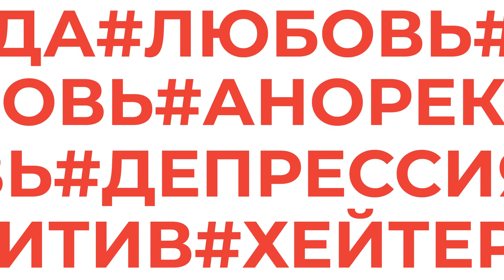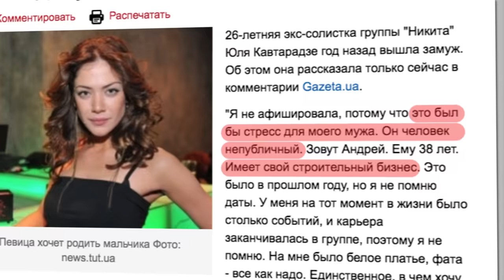Отношения с Астафьевой, развал Nikita и танцы с Тищенко | Анастасия Кумейко (DJ NANA)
Анастасия Кумейко - популярная украинская певица DJ NANA, экс-солистка группы Nikita, участница проекта Танцы со звездами, автор YouTube-канала DJ NANA.

И так, друзья, в сегодняшнем выпуске: откровенно о жизни, уходе из группы, Даше Астафьевой, связи с Тищенко и Квинтой, Армия и Никита, участие в Танцах и о сольном проекте.

Смотри до конца! Будет очень интересно!

Важные моменты выпуска:
00:00 - Интро.
00:44 - Cекс-символ меняет профессию?
02:10 - Как Объяснила бабушке своё первое обнажение на сцене?
03:30 - Почему не стала звездой в 10лет?
06:05 - Бинты вместо груди в  13 лет
09:34 - Смерть отца. Отчим.  Почему ей пришлось уехать от мамы к бабушке.
13:00 - Как познакомилась с Юрием Никитиным.
15:06 - За что ее взяли в группу Nikita?
17:23 - Сколько платил Никитин?
19:01 - «Продолжение» с заказчиками корпоративов после выступления.
21:42 - К чему привел поцелуй с Дашей Астафьевой?
24:20 - Связь девочек с продюсером. Юрий ушёл из семьи из-за Даши Астафьевой?
28:28 - За что Нану ушли из группы?
32:04 - Что случилось с Дашей после развала группы?
34:30 - Знакомство и личная жизнь с Русланом Квинтой. Все как в клипах Nikita?
36:27 - Танцы с Тищенко. Сексуальность и травма.
39:20 - Как оценивает нынешний сезон Танцев? О Конфликте Мейхер и Санты. Это не постановка?
40:04 - Почему происходит любовь на паркете? Ревность  Руслана.
41:30 - правда про красивые ноги

БЕЗ КОМПЛЕКСОВ – мой откровенный проект, это не просто интервью со звездами, здесь вы увидите успешных, богатых  и популярных, которым хватило смелости признать свои самые слабые и болезненные стороны, поделиться своими переживаниями и секретами!